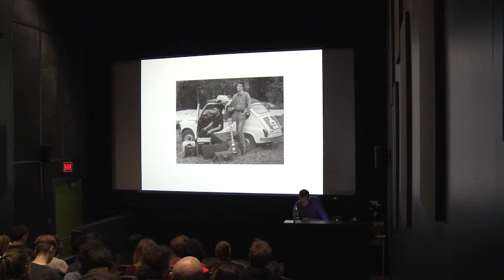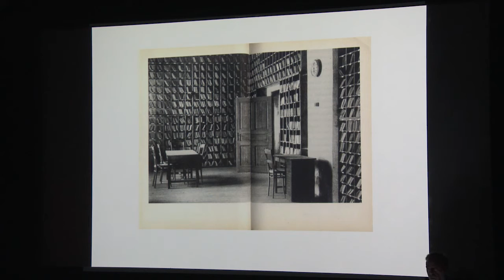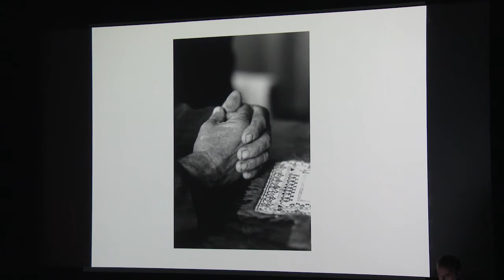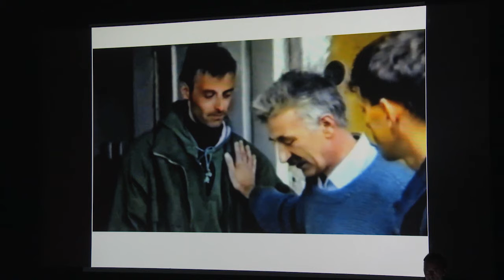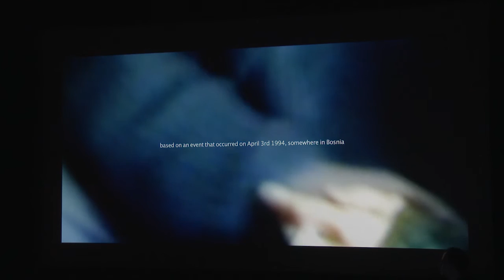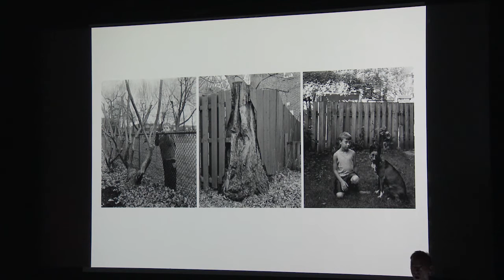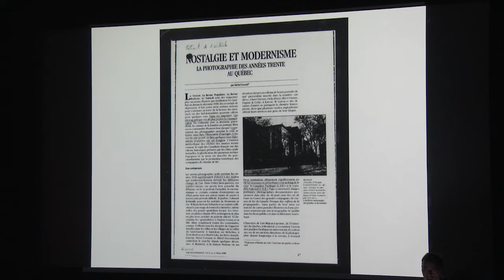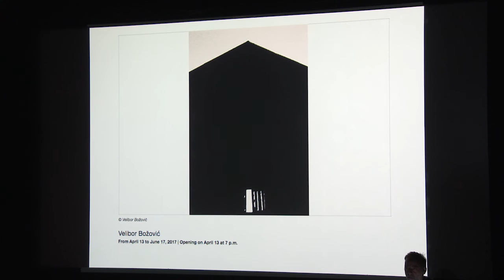Velibor Božović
Recorded live on Wednesday, February 1st 2017, at 6:30pm at the Visual Arts Building, Room 114, 1395 René Lévesque West, Sir George Williams Campus, Concordia University.